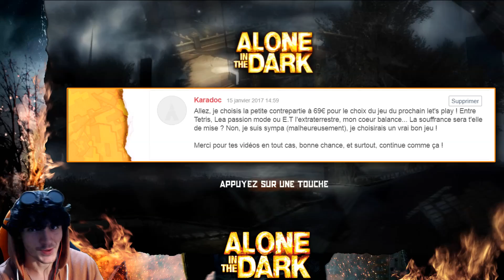Treufy dans : Alone In The Dark (2008) - ◤Let's Play FR #1◢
Voilà Karadoc. Voilà. Le cauchemar commence, d'une façon doucement hilarante.

◙ Partie 1 du jeu Alone In The Dark (2008) (PC)

Vous souhaitez me soutenir financièrement pour toujours plus de contenu de qualité ?

♫  Musique utilisée ♫
Nitro Fun - Cheat Codes (Remix)